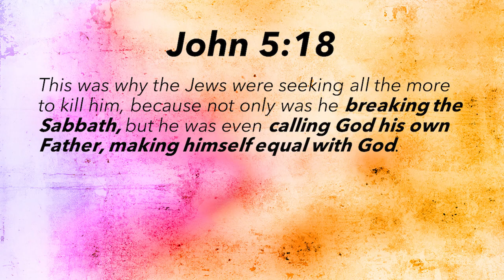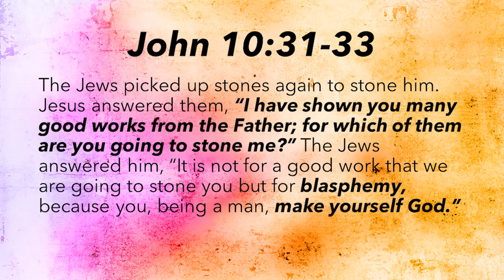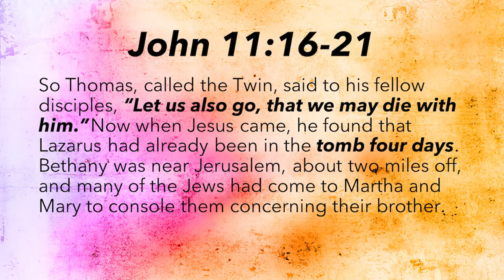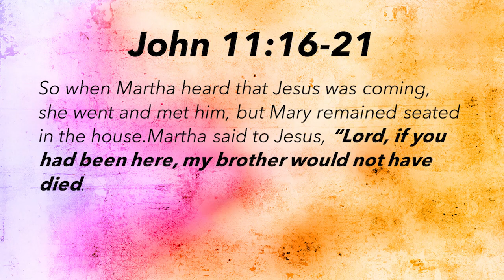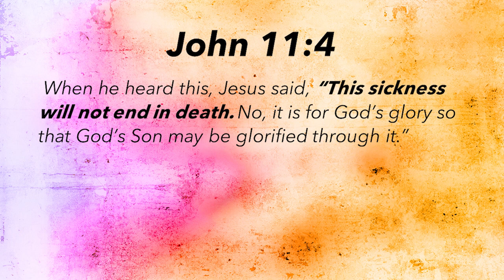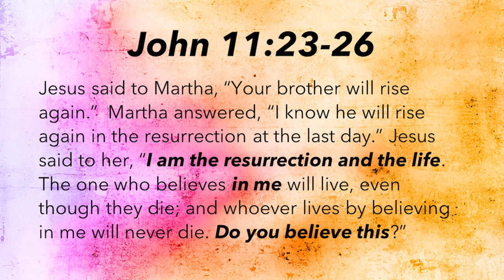I am Jesus - The Resurrection and the Life // 04 Apr | Church Online (English Sunday Service)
To the dead man, Jesus was life. To the searching, He was the long-awaited answer. Discover what it means when He says, "I Am Jesus."
In this Easter series we will learn some of the different ways Jesus is represented in the Bible: as the Resurrection and the Life, as the Light of the World.

SUNDAY CELEBRATIONS //
You are welcome to join our ONSITE Groups of 250!
Kids + Youth ministry (Fusion) will be open during the morning gatherings.

All Covid 19 regulations will be in place, so bring the whole family!
*No registrations necessary

// 09h00 Afrikaans
// 18h00 English

Make sure to STAY CONNECTED .. keep in touch with your community group.. If you're not yet connected to a community group please contact us, we would love to help you in the process!

JOIN THE FAMILY // Starting point
If you would like to find out more about who we are or if you want to become part of our church, please click on the link below to start your journey with us:

GIVE //
Your giving empowers your Doxa Deo campus to carry out its calling to city transformation. We are excited and thankful for what God has already accomplished through the Doxa Deo ministry; we are however acutely aware of the immense task we still need to complete.

STREET STORE CLOTHING DRIVE //
You can be part of this Street Store initiative by donating clothes at any one of our drop off points before the 9th of May..

HOMECOMING SUNDAY // 11 April
We would like to say Welcome Back to all students!
And therefore STUDENTS .. you're invited to our Homecoming Sunday on the 11th of April.

PAUSE EVENING // 14 April
It’s time to pause...
pause so you can pray, rest, worship, think and love.
Let’s pause to thank God.. Let's pause to offer ourselves to God.

Come and join us for an evening of worship and enjoying God's presence on Wednesday the 14th of April . 18h30 @ Doxa Deo Fichardtpark
*No registration necessary

FAMILY CAMP // 23 -25 April
A whole weekend with your church family – this is a weekend you do not want to miss out on.
Make sure you register online or with your group leader.
Venue: Retief Campsite Maselspoort
Price: R290